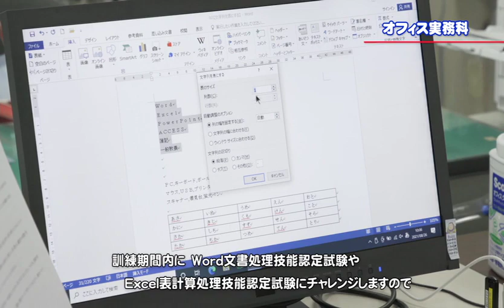宮城障害者職業能力開発校 オフィス実務科 訓練概要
宮城障害者職業能力開発校　オフィス実務科（身体障害者対象）の訓練内容をご紹介しています。是非ご覧ください。